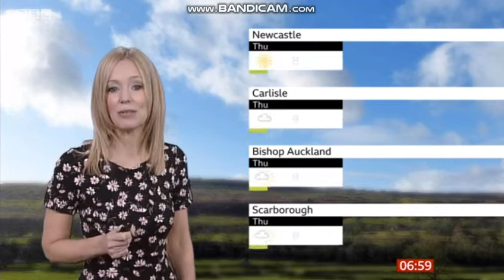Lisa Gallagher Look North weather February 5th 2020 Part 1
Lisa Gallagher is looking lovely hosting the weather on Look North.